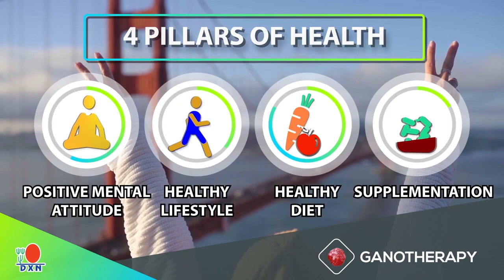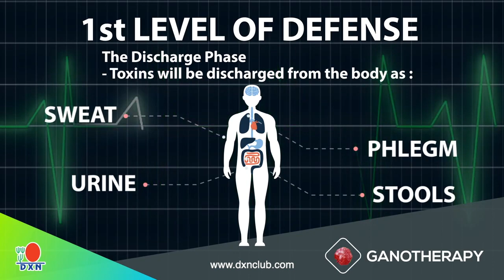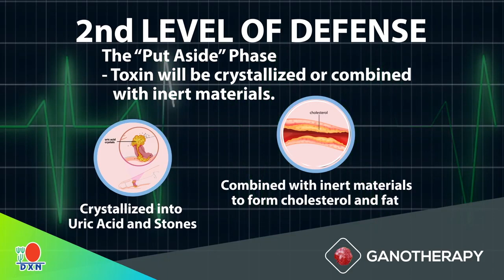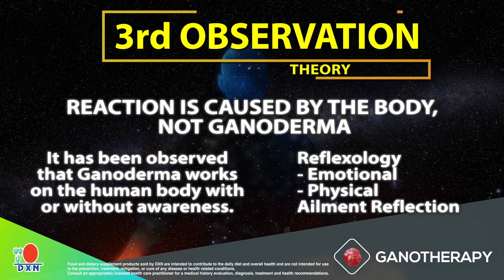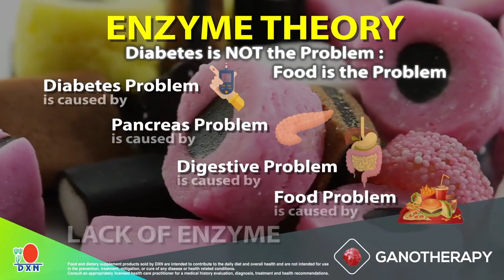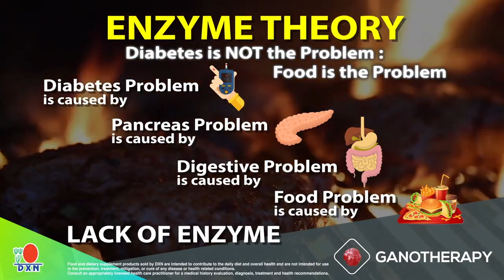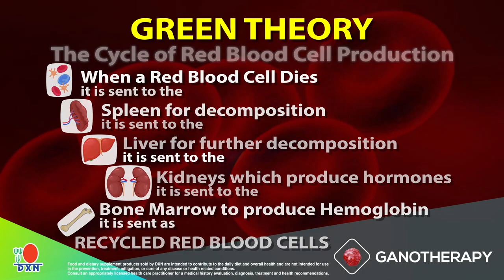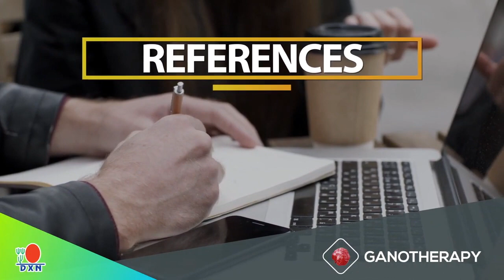Ganotherapy dxnproducts health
DXN has a good ranking of excellent healthy wellness products for everyday use. DXN brings you a series of health products made of 100 % natural raw materials without any artificial preservatives, colourings or flavourings.